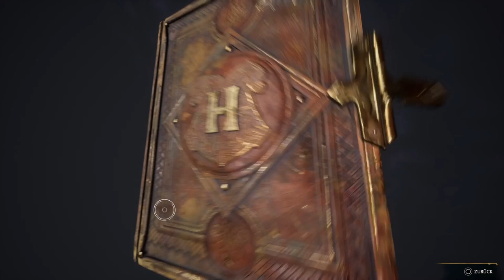Hogwarts Legacy #57 Wieder auf dem Weg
Eigentlich alles was Action macht. Aktuell sind das Assassin's Creed um 12 Uhr , die Fifa 23 Karriere von Mo-Do um 14 Uhr , F1 23 von Fr-So um 14 Uhr , Hogwarts Legacy täglich um 16 Uhr & der Fernbus Simulator alle zei Tage 18 Uhr , sowie wenn es zeitlich passt Rainbow Six Siege um 20 Uhr.